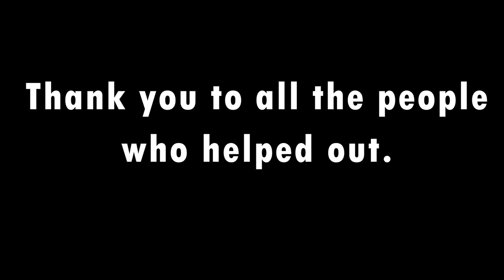Watch out - Short Film